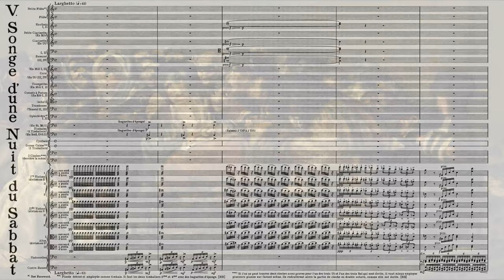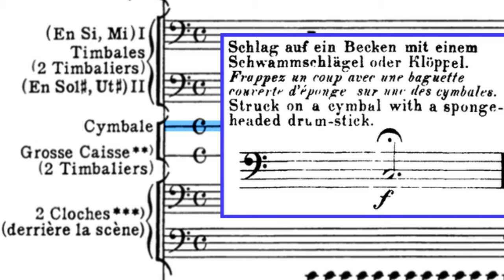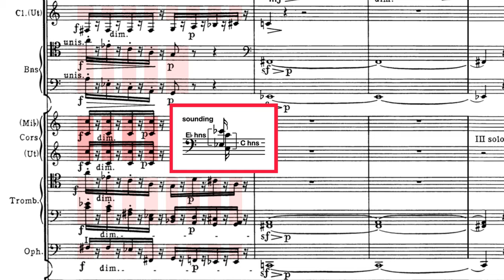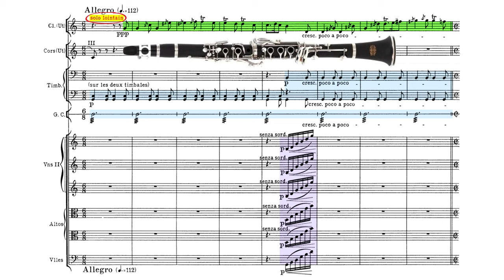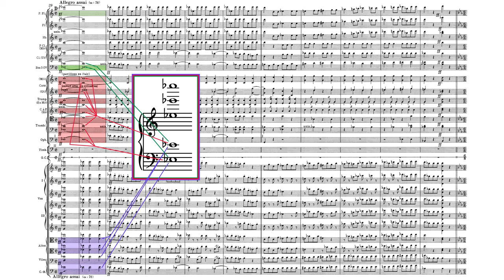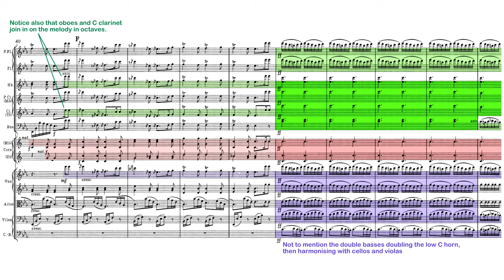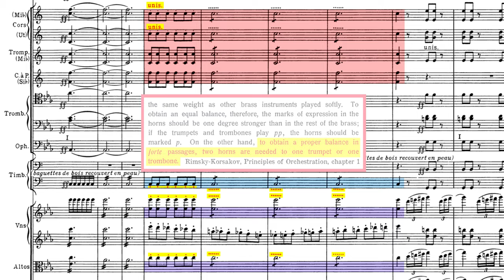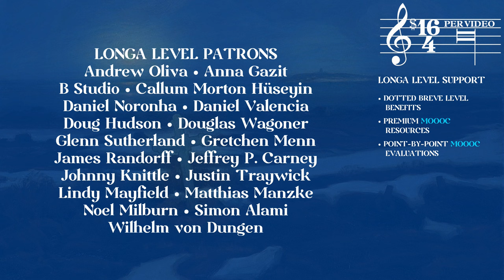Symphonie Fantastique, Mvt. 5A - Opening to Reh H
Orchestration Analysis Series Part A of Movt. 5 covering Berlioz's Symphonie Fantastique.

Free Berlioz scores in IMSLP.org, link to Symphonie Fantastique (including recording by DuPage SO)